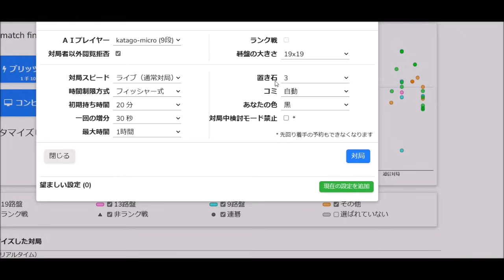【化け物すぎる】さらに強くなったKatago最新バージョンと対局しました！【囲碁】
囲碁、AIのKatago最新バージョンのネット碁の対局を解説したいと思います。